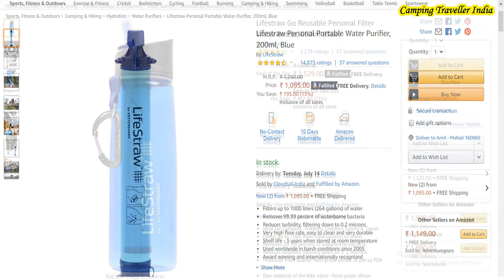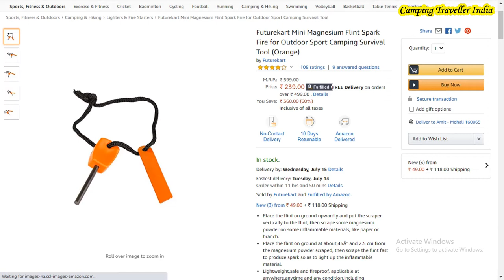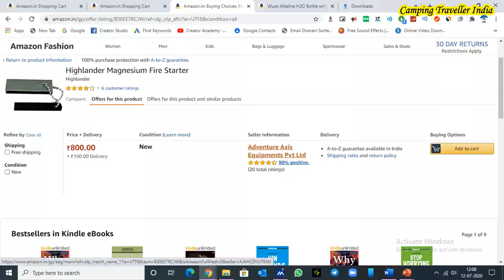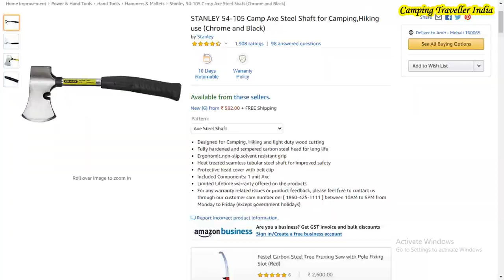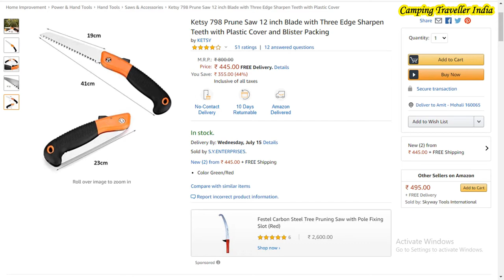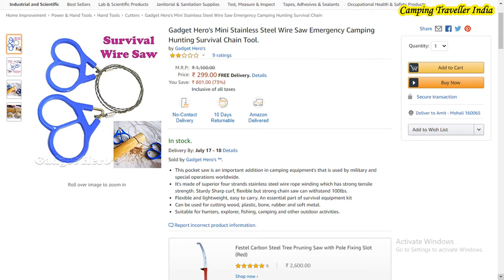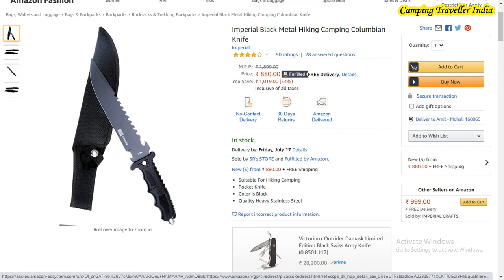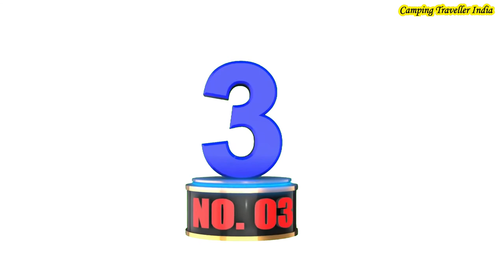Camping in India - Best Camping Gadgets in India 2021 buy online - List of Top 9 Gadgets - Review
camping in india - I think the camping trip that stuck with me the most was when we went camping in India near a river in Rishikesh, haridwar

Full hookup camping in indian campground Full hookup camping in indian open year round with Epic Camping in Indian Peaks Wilderness

3. Futurekart Mini Magnesium Flint Spark Fire for Outdoor Sport Camping Survival Tool (Orange) (Depending on availability price may keep changing)
4. Highlander Magnesium Fire Starter
5. STANLEY 54-105 Camp Axe Steel Shaft for Camping,Hiking use (Chrome and Black)
6. Ketsy 798 Prune Saw 12 inch Blade with Three Edge Sharpen Teeth with Plastic Cover and Blister Packing
7. Futaba Camping Emergency Survival Wire Saw
8. MORROSSO Heavy Quality Columbian Product for Hiking Camping Outdoor Adventure X 10
9. Imperial Black Metal Hiking Camping Columbian Knife

Myself and a few friends (17 Male) are thinking about camping in Indiana Dunes National Park (Dunewood Campground) New Camping In Indiana State Parks Check more Best Camping in Indiana Dunes on Tripadvisor: Find traveler reviews, candid photos, and prices for camping in Indiana Dunes, Indiana, United States

Best Camping in Indianapolis on Tripadvisor: Find 49 traveller reviews, 26 candid photos, and prices for camping in Indianapolis, Indiana

Best Camping in Indiana on Tripadvisor: Find traveller reviews, candid photos, and prices for 136 camping in Indian.

Results 1 - 20 of 1211 - Best Camping tours in India, explore best places to go for camping in India.

Best Camping in India on Tripadvisor: Find traveller reviews, candid photos, and prices for 120 camping in India, Asia.

Camping in India : find the list of best camping places in india like rishikesh camping, ladakh camping and more at Times of India Travel.

Here is the list of 50 Best Sites for Camping In India.

The Most Scenic Places to Go Camping in India.

List of best places for camping in India.